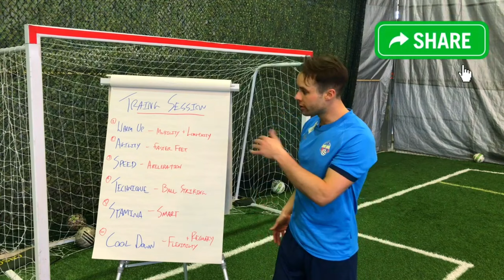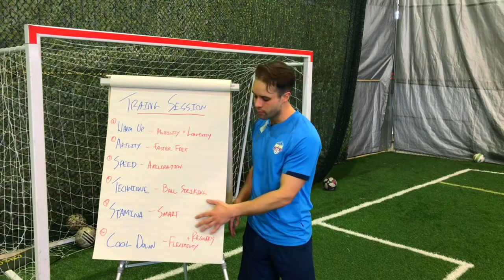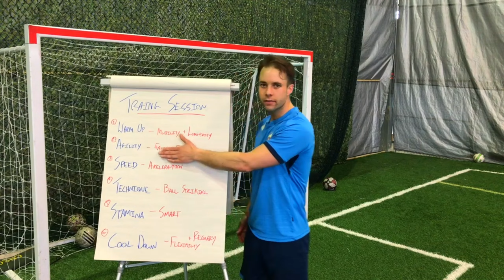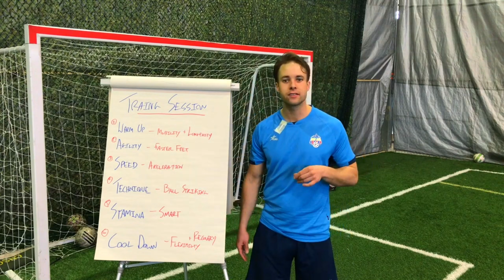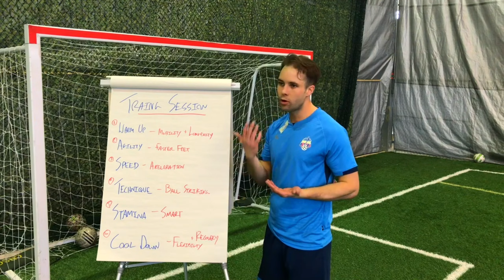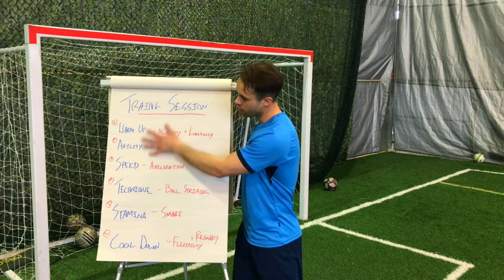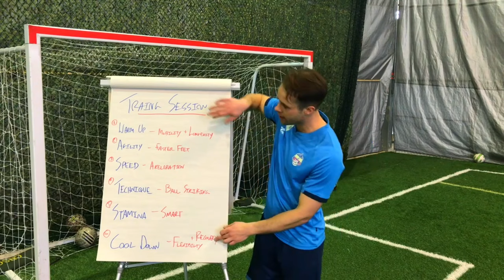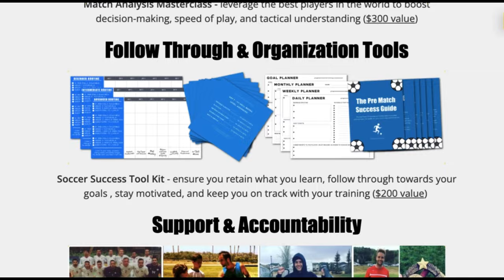The Science of Soccer Training: How to train soccer alone (full plan)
🏆 Become a better soccer player (click here) 👈 In this video, The Science of Soccer Training: How to train soccer alone (full plan).

In this groundbreaking video, I unveil the secrets behind mastering soccer training, all on your own. Whether you're a budding talent or a seasoned player seeking to elevate your game, this is your ultimate guide to dominating the field solo.

👉 What You'll Learn:

The Science Behind Soccer Training: Delve into the principles that underpin effective solo training sessions. From skill development to tactical intelligence, I break down the key components that guarantee success on the pitch.

Training Techniques for Soccer Players: Discover proven strategies tailored to soccer enthusiasts of all levels. From beginners to pros, I provide actionable tips and drills designed to unleash your full potential.

Maximizing Home Training: No fancy equipment? No problem! Learn how to optimize your home environment for maximum soccer gains. From dribbling drills in the backyard to strength training in your living room, I've got you covered.

Mastering Solo Sessions: Feeling isolated? Fear not! I'll show you how to turn solo training into a powerhouse of progress. Learn how to stay motivated, focused, and disciplined, even when you're flying solo on the field.

🔥 Answering Your Burning Questions:

🔹 How to train soccer: Uncover the essential techniques and exercises to take your skills to the next level.

🔹 How to train soccer players: Whether you're coaching a team or refining your own abilities, this video provides invaluable insights for nurturing soccer talent.

🔹 How to train soccer at home: Transform your living space into a soccer training sanctuary with practical tips and hacks.

🔹 How to train soccer alone: Break free from dependence on teammates or coaches and embark on a solo training journey that yields real results.

📈 Elevate Your Game Today: Don't just watch from the sidelines—dive into the action and transform your soccer journey. Hit play now and unlock the secrets to mastering soccer training, all on your own!

👍 Like, Share, and Subscribe: If you're ready to take your soccer skills to new heights, hit that like button, share this video with your teammates, and subscribe to Progressive Soccer Training for more game-changing content!

- Coach Dylan